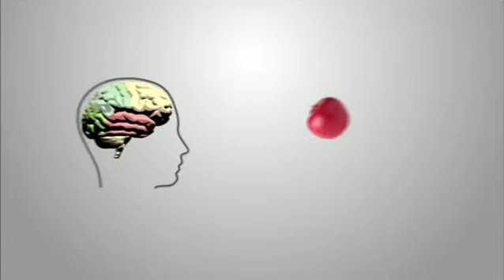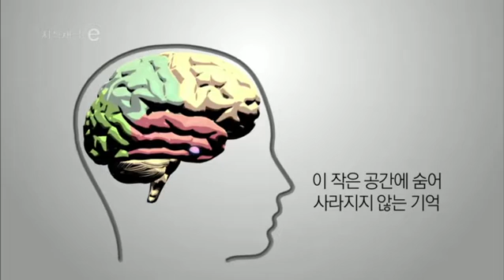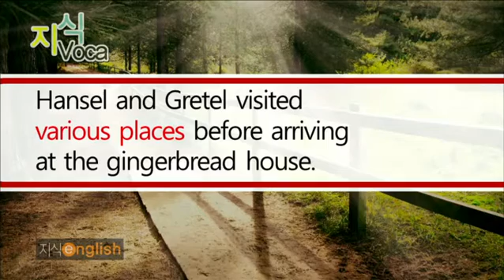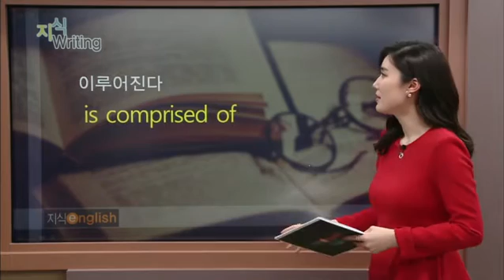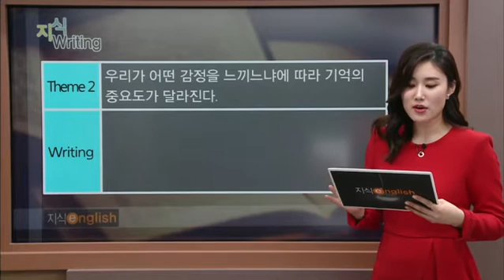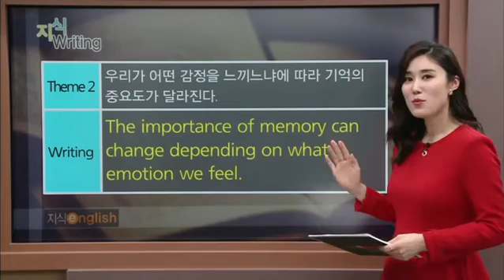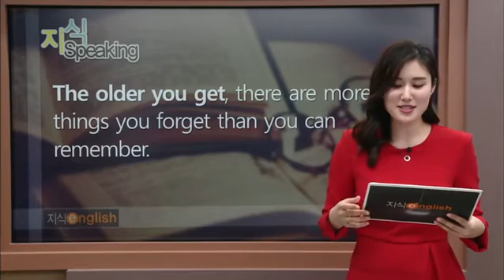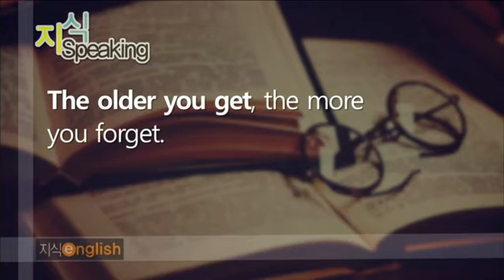지식 English 2 - Unit 6. 뇌가 사과를 기억하는 방법_#001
Unit 6. 뇌가 사과를 기억하는 방법